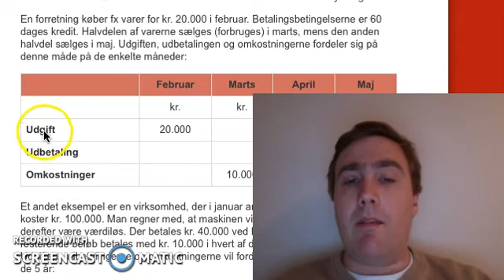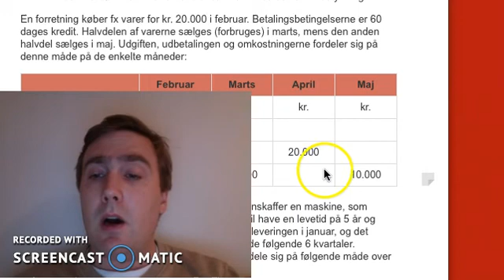Udgift, udbetalinger og omkostninger